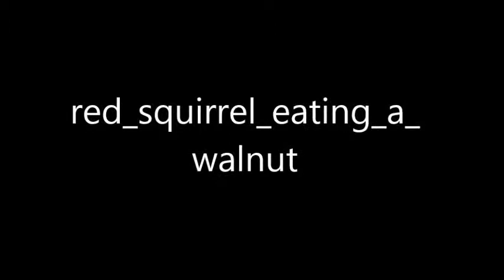red squirrel eating a walnut